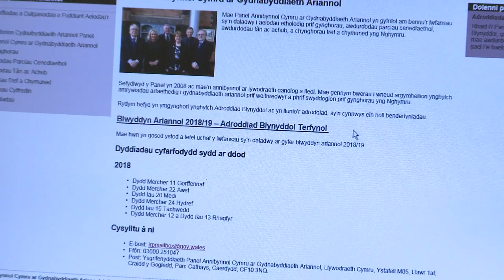Wyt ti wedi ystyried bod yn Gynghorydd yng Nghymru?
Oeddet ti’n gwybod y gallet ti gael dy dalu am gyflawni dy ddyletswyddau fel cynghorydd? Gallet ti hefyd hawlio lwfansau am fod yn gynghorydd, fel cael ad-daliad am gostau gofal plant neu bobl hŷn sy’n ddibynnol arnat ti yn ogystal â chostau teithio.

Mae angen mwy o amrywiaeth  o bobl, a phobl iau, sy’n dod o wahanol gefndiroedd i sefyll yn yr etholiadau lleol nesaf.

Beth amdani? Gwylia’r ffilm fer hon i gael gwybod mwy.

O 1 Ebrill 2022, y cyflog sylfaenol yw £16,800.